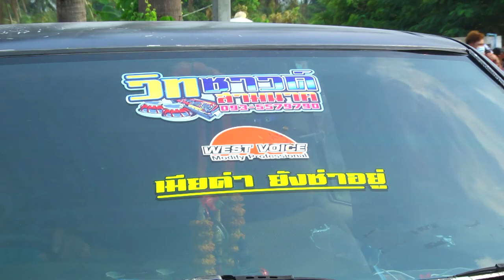งานมงคลสมรส มีน💞เบิร์ด น.ส.เจนจิรา แพนพันธุ์อ้วน 💞 นายเบิร์ด สุขกี้ วันที่ 6 มีนาคม พ.ศ.2565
งานมงคลสมรส   มีน💞เบิร์ด น.ส.เจนจิรา แพนพันธุ์อ้วน 💞  นายเบิร์ด สุขกี้
วันที่ 6 มีนาคม พ.ศ.2565 ณ บ้านคันคลองวัดป่า ต.รั้วใหญ่ อ.เมือง จ.สุพรรณบุรี
BMWD2022 มีน 💞 เบิร์ด ช่าง เบิร์ด สุพรรณ
Facebook : วันเพ็ญ ทองขาว (แมว เอนก สตูดิโอ)